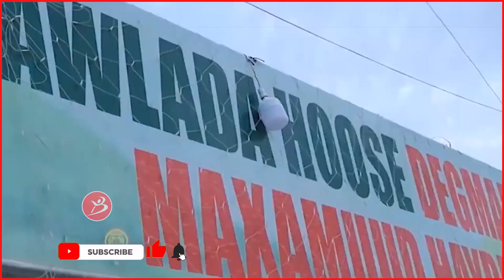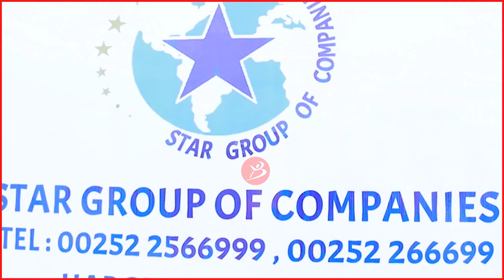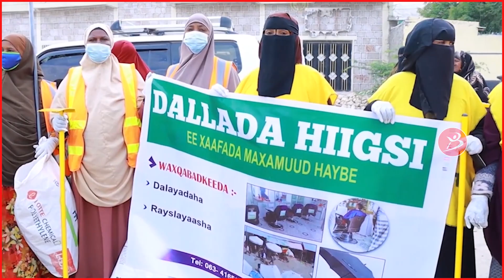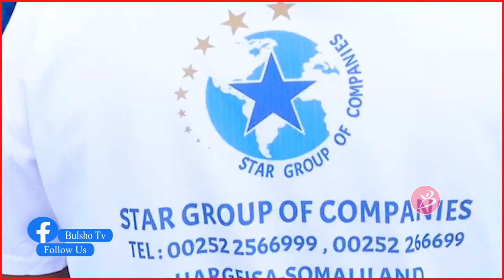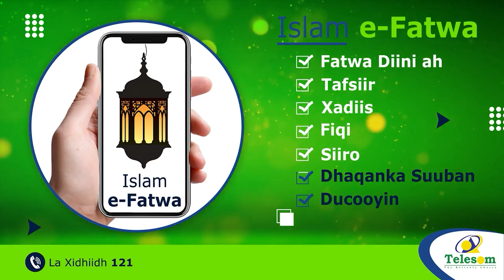Degmeda Maxamuud Haybe Iyo Sidqay Uga Muuqatay Ololaha Nadaafadeed Ee Degmooyinka